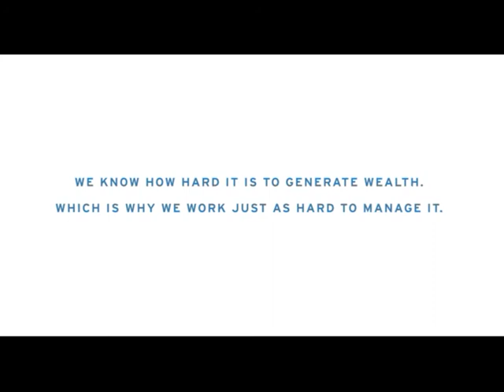ASK Wealth Management - Film 2